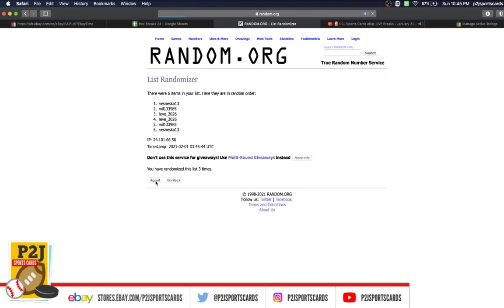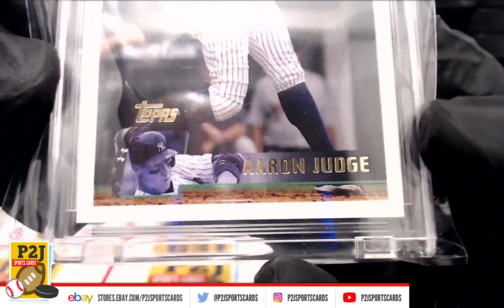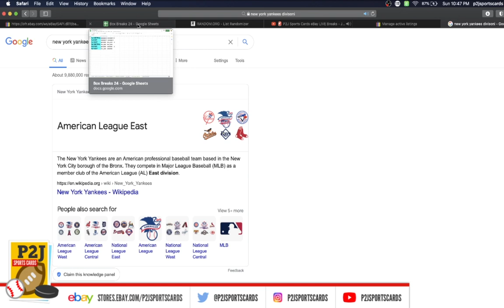Break #4297 2020 Gold Rush Baseball Vault Pack Break mlb P2J Sports Cards